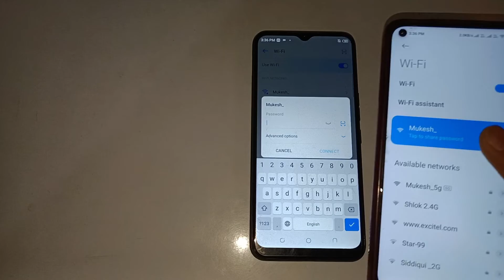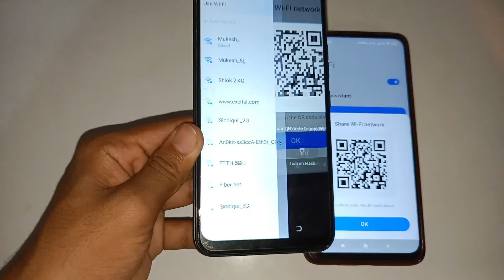how to connect WiFi with QR code in Tecno Spark 6 mobile